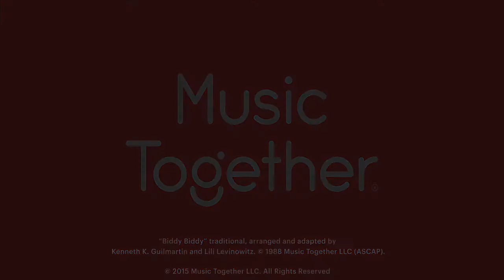Music Together Live! Biddy Biddy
Sing Biddy Biddy with Uncle Jerry, Grandma Yvette and the others!